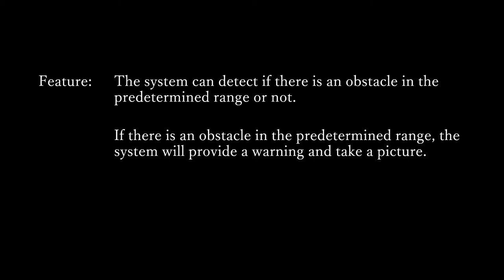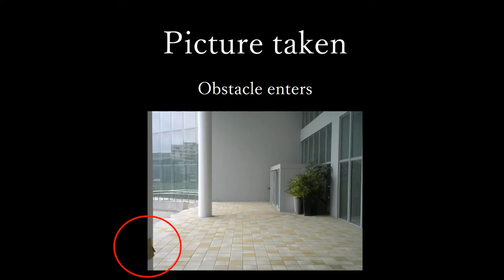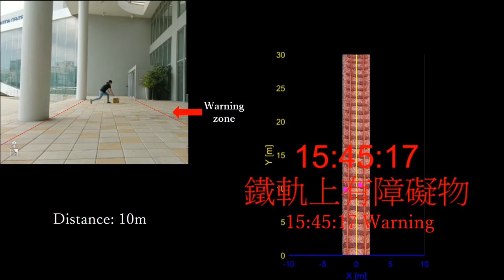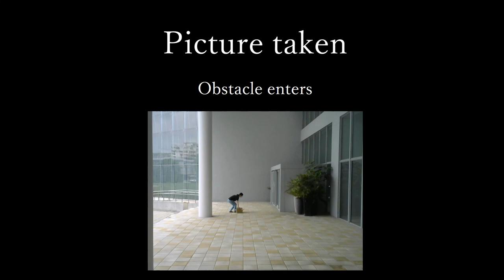[mLAB]Foreign Object Detection by 60GHz mmWave Radar(English Version)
60GHz mmWave Radar sense the object in the railway and return the information to the centralized traffic control.